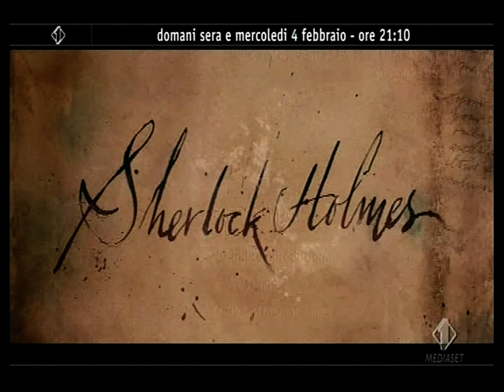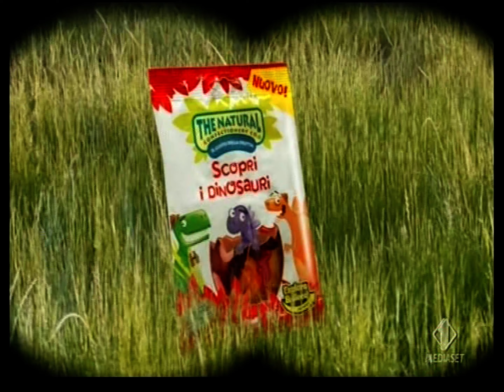Sequenza Spot Italia 1 - 27 Gennaio 2015 1/7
durante i Telefilm di "The Flash, Arrow e Almost Human"